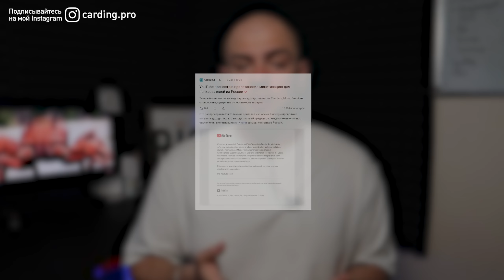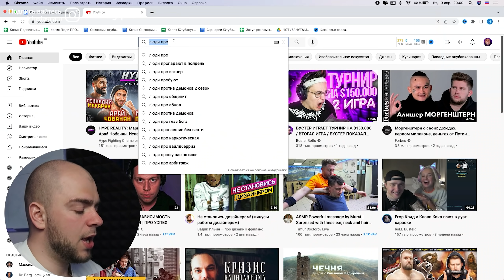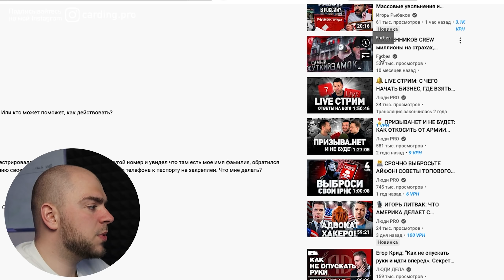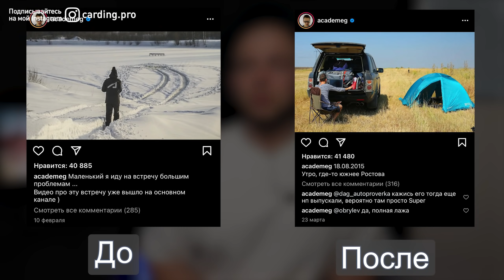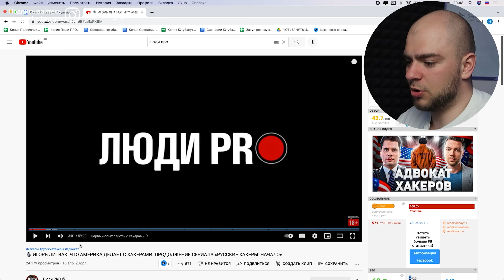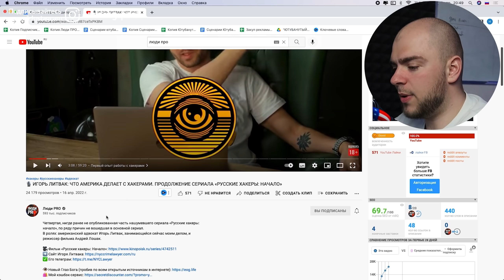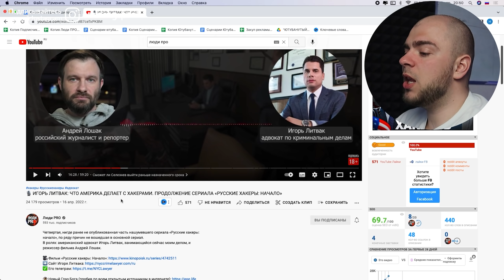⚠️ СТОИТ ЛИ СОЗДАВАТЬ ЮТУБ-КАНАЛ СЕЙЧАС?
👁 Узнай всё, что знает о тебе военком или враги, в боте Глазе Бога

⚠️ ЮТУБ МОГУТ ЗАБЛОКИРОВАТЬ: СТОИТ ЛИ СОЗДАВАТЬ КАНАЛ СЕЙЧАС?

YouTube могут заблокировать в любую минуту – эта мысль не дает покоя многим ютуб блогерам. Но стоит ли этого так бояться, стоит ли создавать канал сейчас, какой контент снимать, как его продвигать сейчас и как много подписчиков потеряют каналы после блокировки – об этом и многом другом в этом видео.